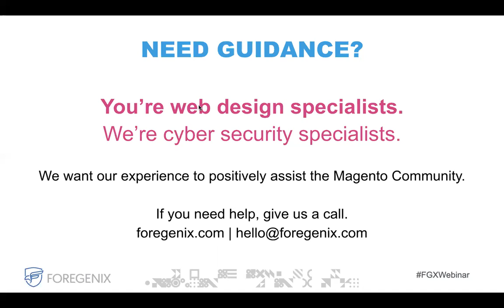Webinar: Top Security Tips For Web Developers Q&A - Does A High Risk Score Mean I'm Hacked?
Our Cybersecurity experts discuss the questions "My website has a high risk score, does this mean I'm hacked?"